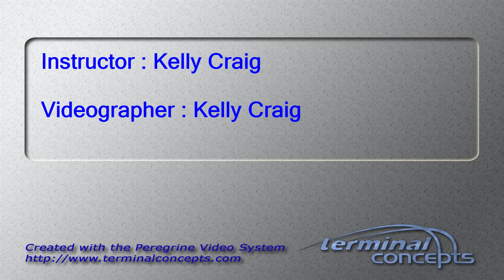Julia Mcginty's Tandem skydive!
Julia Mcginty's tandem skydive at Skydive Snohomish!